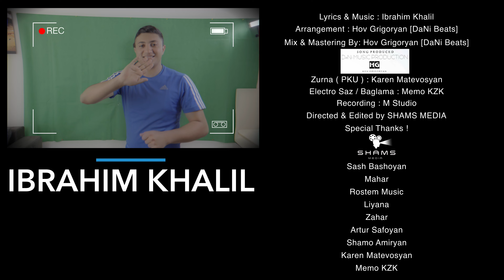Ibrahim Khalil - DE U BAVE TE - Official Music Video 2017 / 4K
Lyrics & Music : Ibrahim Khalil
Arrangement : Hov Grigoryan [DaNi Beats]
Mix & Mastering By: Hov Grigoryan [DaNi Beats]

Zurna ( PKU ) : Karen Matevosyan
Electro Saz / Baglama : Memo KZK
Recording : M Studio
Directed & Edited by SHAMS MEDIA
Special Thanks !

Sash Bashoyan
Mahar
Rostem Music
Liyana
Zahar
Artur Safoyan
Shamo Amiryan
Karen Matevosyan
Memo KZK